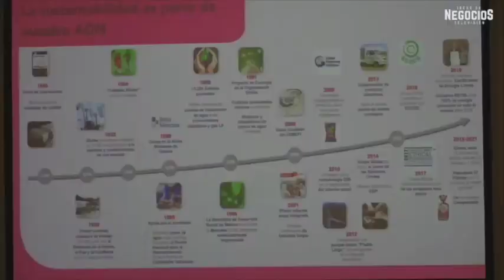La estrategia de sustentabilidad y agricultura regenerativa de Grupo Bimbo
🙌📰 Nos explican Héctor Ibancovichi y Jimena Hernández Cejudo, directivos de la empresa.
En 2022, Grupo Bimbo fue reconocida como Líder de la Sustentabilidad.